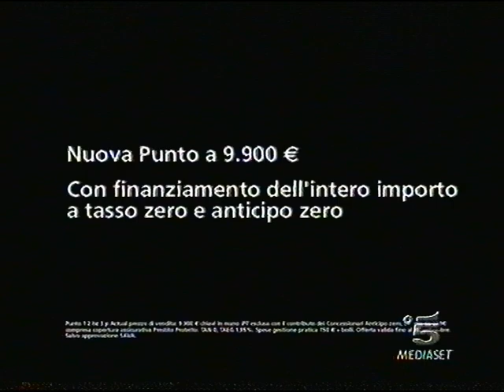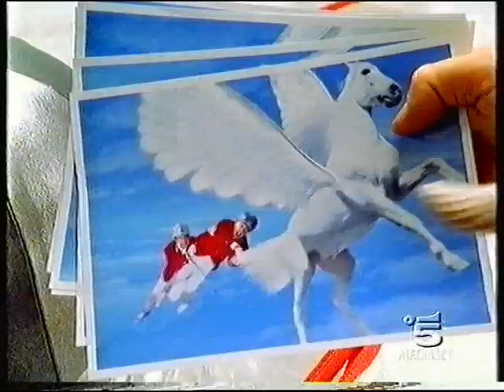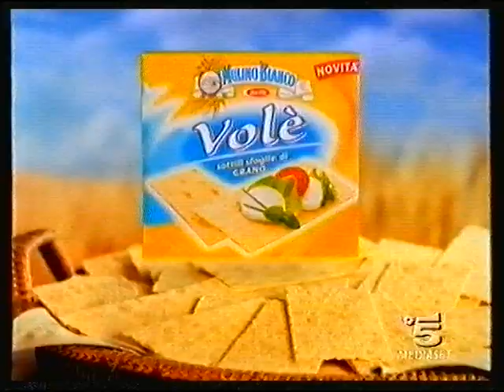Sequenza C5 - 22 Settembre 2003 (2/6)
registrata durante il film "cast away"